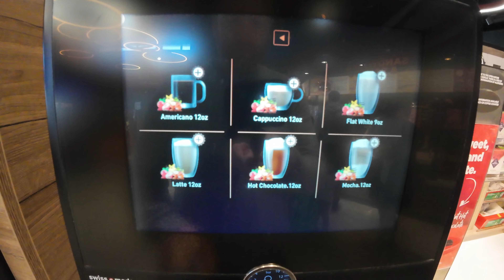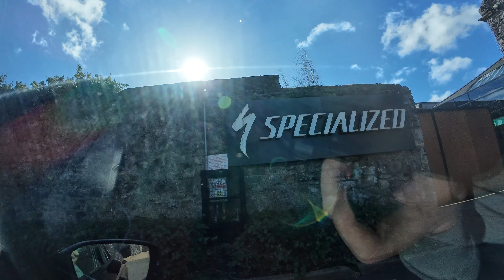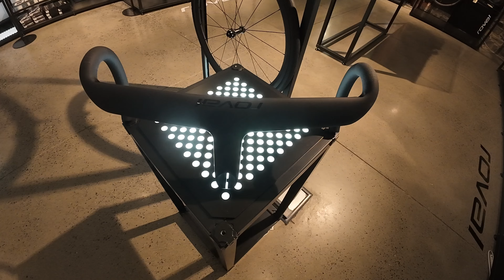TARMACS EVERYWHERE!! SPECIALIZED IRELAND SOCIAL RIDE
Specialized Ireland social ride. We left from their base in Browns Barn, just on the out skirts of Dublin. This was a demo day where anyone can come inane take out any of the new models. The Specialized Aethos, Roubaix and Tarmac SL8. Weather was finally on our side and it was a great day getting on new routes around Dublin and the Royal canal.